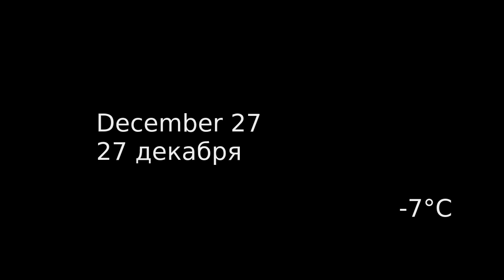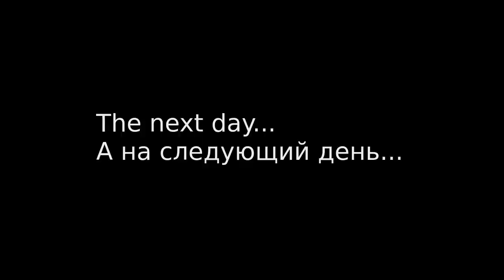2014's last ride / Последняя покатуха 2014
На следующий день повалил снегопад